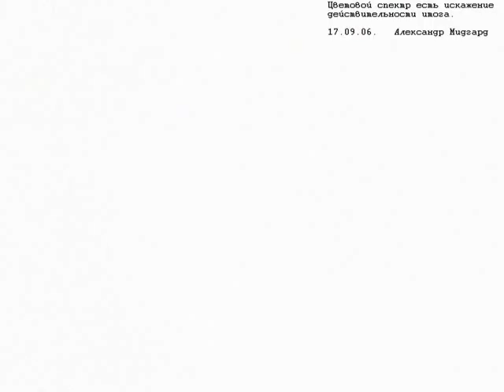Shivrag - Her Hairs And My 246826822q Wind